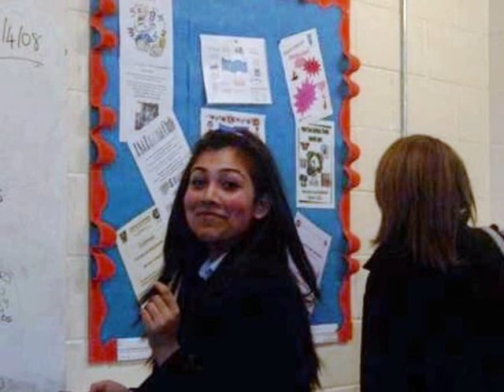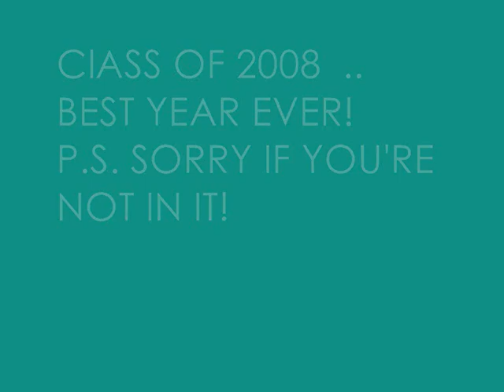Yardleys Class Of 2008!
by Misha